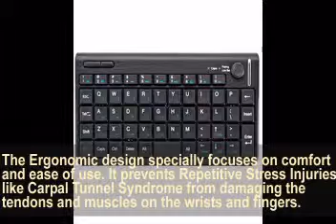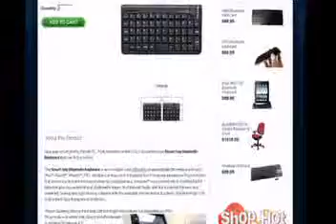Smart Tiny Bluetooth Keyboard: Keyboard for Your iPad, iPhone or Smartphone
Having trouble with the virtual keyboard on your smartphone, ipad or iphone? Here's the Smart Tiny Bluetooth Keyboard, an ergonomic solution to make your mobile experience more exciting, and stress-free.